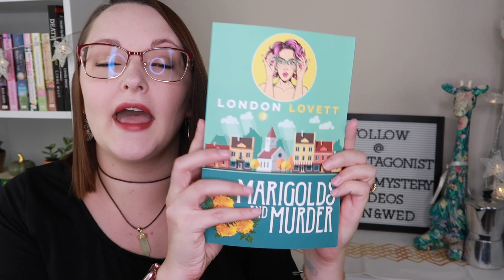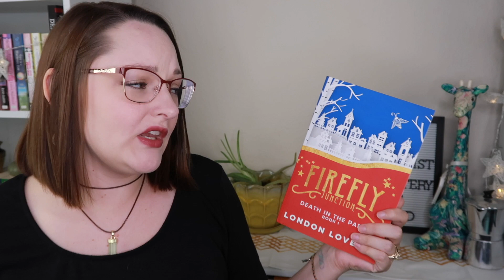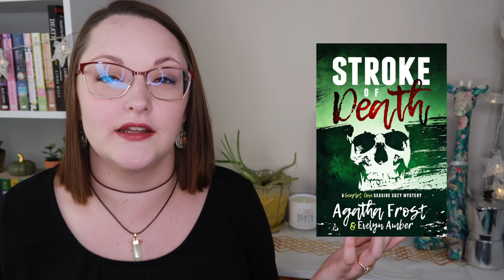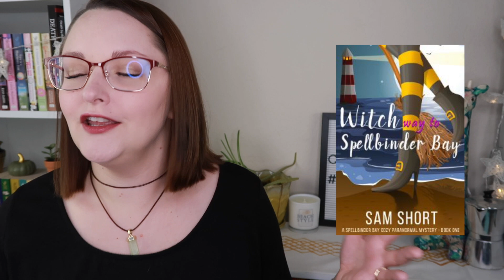Kindle Unlimited Cozy Mysteries!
Best Kindle Unlimited Series for Cozy Mysteries!

Thank you so much for stopping by my channel for this review. Happy reading! THIS IS SPOILER FREE, ANYTHING I SAID CAN BE FOUND ON THE BACK OF THE BOOK!

Books Mentioned:

Series: Spellbinder Bay
Author: Sam Short

Series: Bewitched by Chocolate
Author: HY Hanna

Series: Scarlet Cove Seaside Cozy
Authors: Agatha Frost & Evelyn Amber

Series: A Peridale Cafe Series
Author: Agatha Frost

Series: Port Danby Cozy Mystery Series
Author: London Lovett

Make sure to follow both Angela and I on our regular twitters and youtube channels as well!